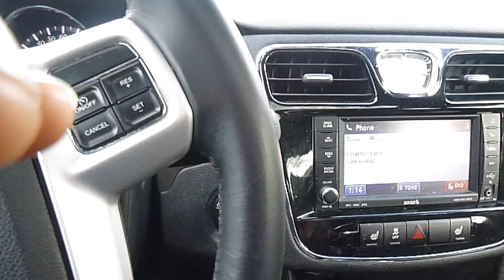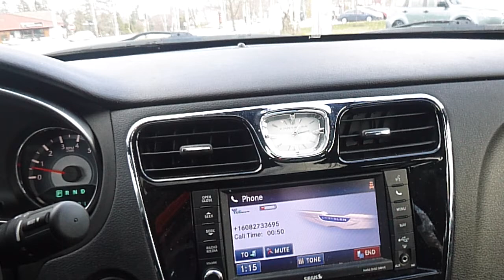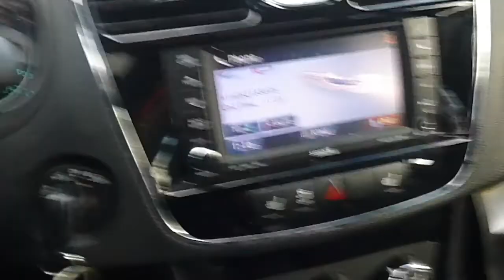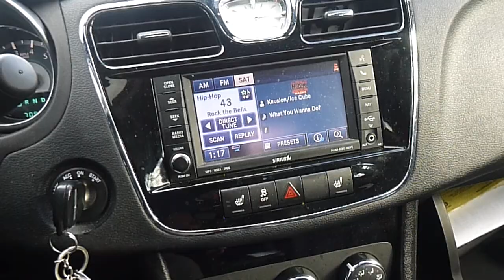11/13/22 Car Problems 200 Chrysler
Um I called mechanic to talk about the car and what he thought would be the best thing I should do. The car was checked out and nothing I seen was an issue. I had to wait until a mechanic had a look at the vehicle. I think that was going to happen tomorrow. This was not a good problem to have.